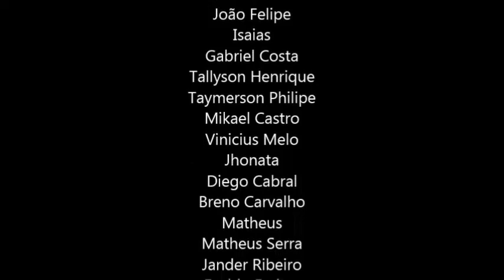As I Lay Dying anuncia turnê asiática para 2020//// As I Lay Dying Announces Asian Tour 2020